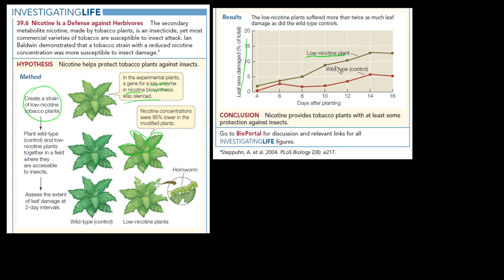Nikotin Sebagai Pertahanan Tumbuhan Herbivora